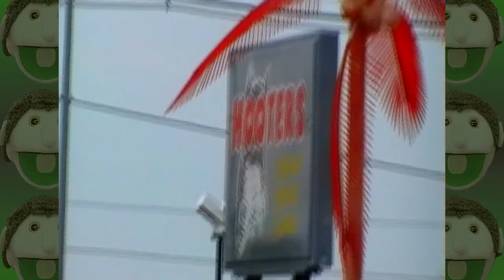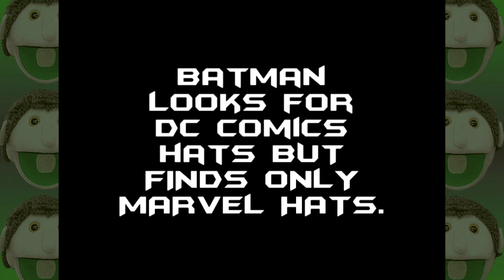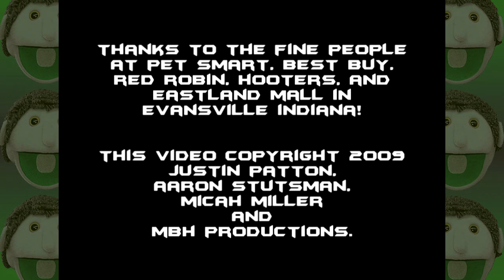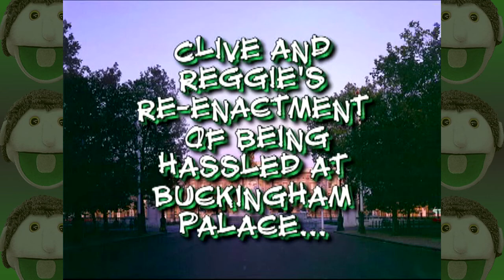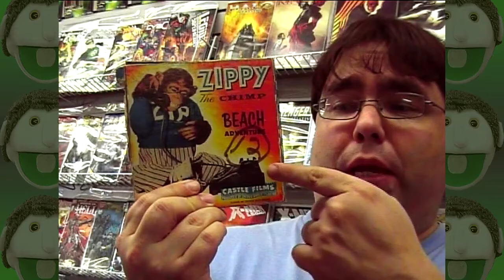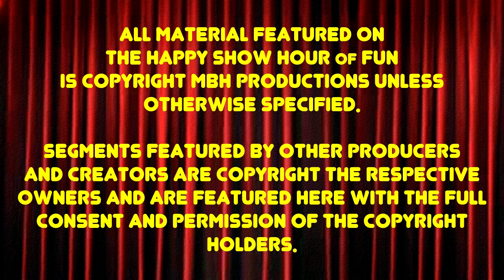THE HAPPY SHOW HOUR of FUN! Episode 1, 2019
Come along and take a peek at THE HAPPY SHOW HOUR of FUN! Featuring a mix of classic crazy comedy from the original "Happy Show," as well as the occasional newer segment.